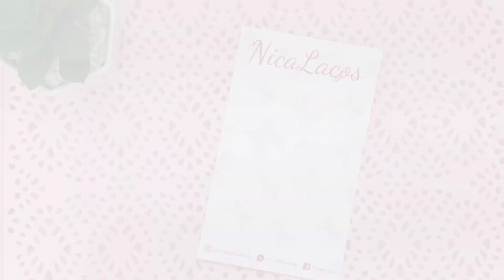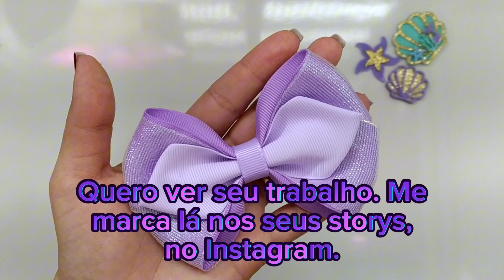🎀 É lindo demais! Laço Cruzado com laço folha embutido. Fácil para iniciante.